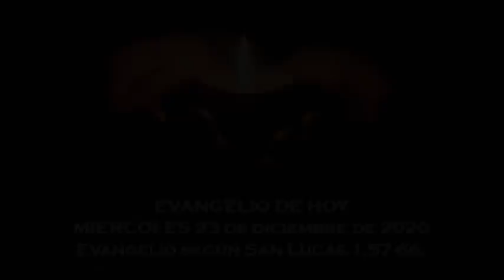Evangelio del miércoles 23 de diciembre de 2020